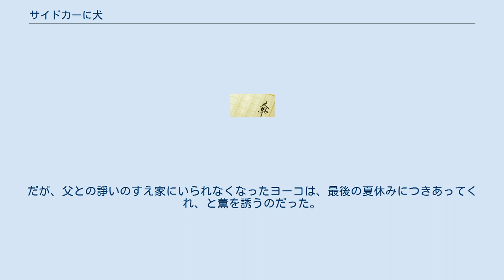サイドカーに犬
『サイドカーに犬』（サイドカーにいぬ）は長嶋有の短篇小説。
及び、同作を原作とした2007年6月に公開された日本映画。
 母親が家出した家庭に突如入り込んできた主人公・ヨーコと、10歳の少女・薫の心の交流を描いた作品である。
長嶋有は本作で第92回文學界新人賞を受賞しデビューした。
『文學界』2001年6月号に掲載され、第125回芥川賞の候補になった。
『猛スピードで母は』（文藝春秋、2002年1月刊）に収録。
 2007年に竹内結子主演で映画化された。
竹内が破天荒で勝気なヒロインを演じ、新境地を開いた。
 根岸吉太郎によって映画化。
2007年6月23日に公開された。
 1980年代の夏。
キャリアウーマンとして精力的に不動産会社で働く薫は、父と暮らしていた弟に自分の結婚式に出てくれと頼まれる。
ふと、憧れの女性、ヨーコを思い出す。
20年ほど前、家出していった母と入れ違いのように家にやって来たヨーコは、ドロップハンドルの自転車を駆り、タバコをふかす、母とは正反対の豪快な女性だった。
彼女は薫のために食事を作り、コカ・コーラの味や流行りの音楽を教えてくれた。
犬を見て、犬がいいのか飼い主がいいのかという不思議な問いをしてくる。
そして、互いに尊敬しあう友情の存在も…。
だが、父との諍いのすえ家にいられなくなったヨーコは、最後の夏休みにつきあってくれ、と薫を誘うのだった。